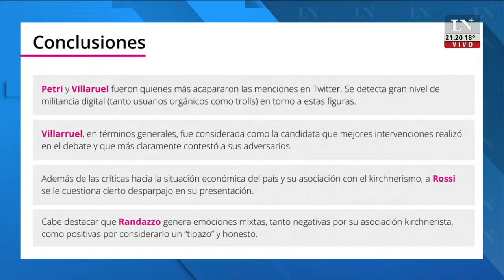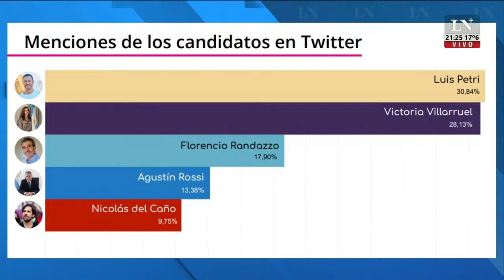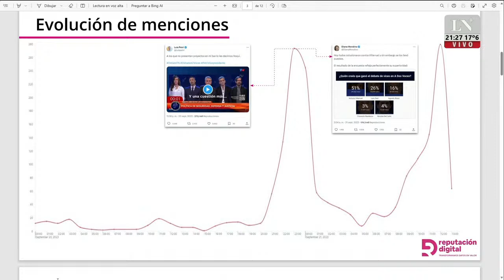Furioso discurso de Kicillof contra Milei. El pase de Jonatan Viale y Pablo Rossi.